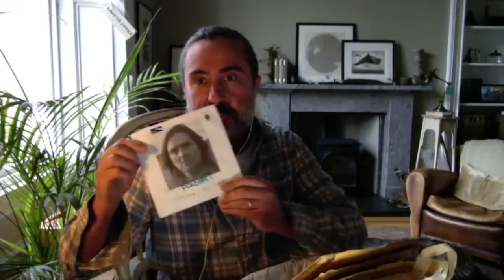Neil Oliver - Big Thanks!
Big, big thank you for all the wonderful letters expressing how the podcast has been a great companion during the past year. And thanks to the postal service for getting them to me!

Podcast - Neil Oliver’s Love Letter To The British Isles